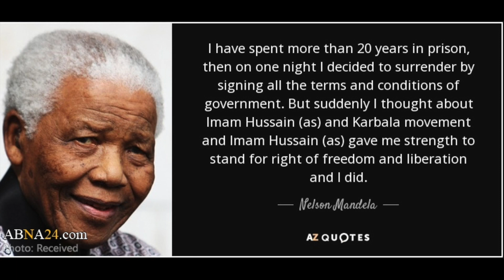Arbaeen Walk Winnipeg 2021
Last Sunday, september 26th 2021, around 11 AM, we had the Arbaeen walk in Winnipeg. This walk was from the RICE building to the Legislative building on Broadway.
It was a symbolic walk representing the stand for social justice, honour and Peace.
The main walk is from the city of Najaf to Karbala in Iraq. It is a 90 km walk which is witnessing more and more people every year. In the year 2016 more than 25 million people belonging to different religions and backgrounds participated in this walk
Arbaeen which means 40 in arabic, marks the 40th day after Aashura, and Aashura is the day when Imam Hussain AS, along with his family and friends was martyred. For those who don’t know, Imam Hussain AS is the grandson of Prophet Muhammad PBUH.
After the battle of Karbala, the forces of Yazid took Women and children as Prisoners. They were paraded in chains through the street of Kufa and Damascus where they were abused by the crowd.
Soon the injustice of Yazid on the family of Imam Hussain became apparent because of the sermons from Imam’s sister and son.
Eventually Yazid had no choice but to free the prisoners as the word spread across the region of the crime he had committed .

It is said that the Day of Arbaeen is the day on which Imam Hussain’s family returned to the land of Karbala to properly bid farewell to their family.

1400 years later people all across the globe have symbolic marches in the their cities and they all represent the stand of humans for social justice, honour and peace.

Products we used in this video:
1. Boya Microphone for iPhone
2. iPhone 13 Pro
3. MacBook Pro M1 Max